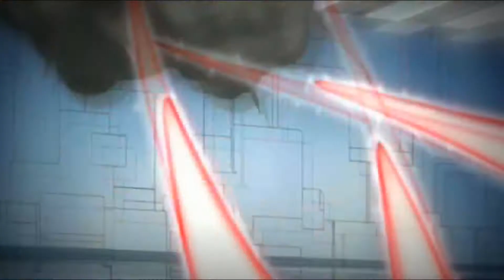gokudera hayato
petite vidéo sur gokudera encore désolé  pour la gène que j’explique en début de vidéo voila